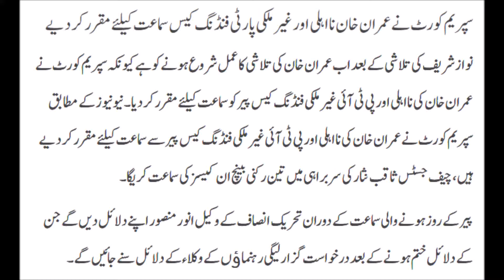Imran khan Supreme Court in Disqualification case